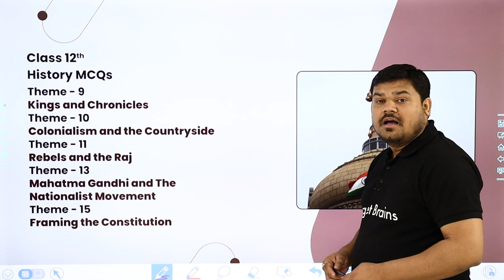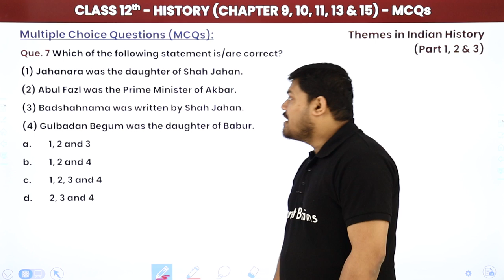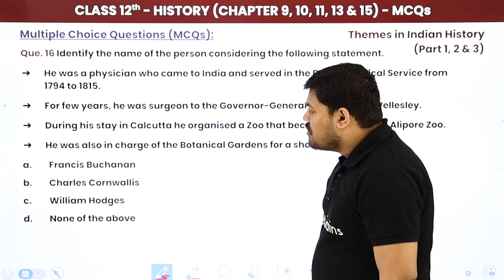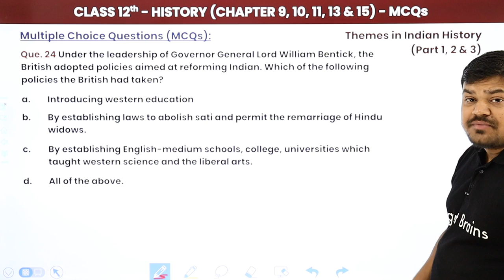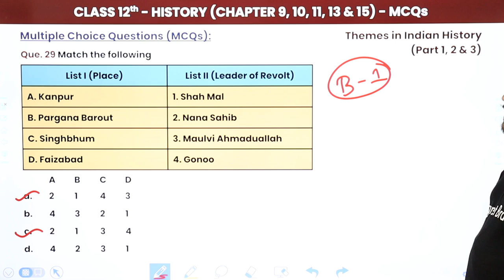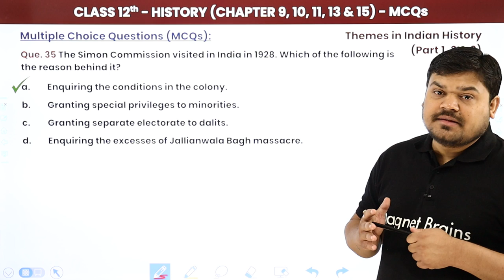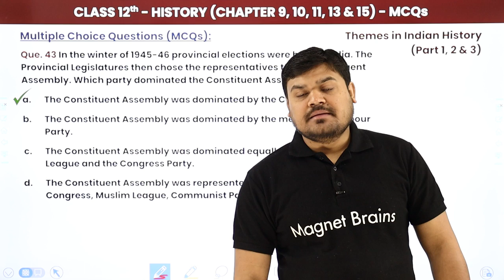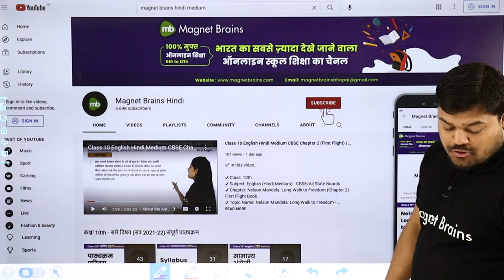Class 12 History | Complete Syllabus - Multiple Choice Questions (MCQs) (2022-23)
✔️ Class: 12th
✔️ Subject: History
✔️ Chapter: Chapter 9, 10, 11, 13 and 15
✔️ Topic Name: Complete Syllabus - Multiple Choice Questions (MCQs)
✔️ Topics Covered In This Video (By Prateek Sir): Solution of Multiple Choice Questions of Class 12 History of Complete Syllabus
00:00 Introduction: Chapter 9, 10, 11, 13 and 15 - MCQs
02:11 Question - 1 to 10 Multiple Choice Questions
          Que. 1 Mughals were the descendants (Father side) of
14:56 Question - 11 to 20 Multiple Choice Questions
          Que. 11 Who among the following was Governor-General of Bengal when the Permanent Settlement was introduced?
26:00 Question - 21 to 30 Multiple Choice Questions
           Que. 21 In which of the following places, the sepoy mutiny broke out on 10th May, 1857?
44:56 Question - 31 to 40 Multiple Choice Questions
           Que. 31 Who among the following was not a member of moderate group of National movement?
58:44 Question - 41 to 50 Multiple Choice Questions
           Que. 41 Whose constitutional status remained ambiguous at the time of Independence?
01:12:17 Website Overview